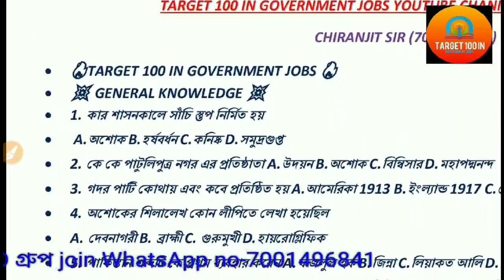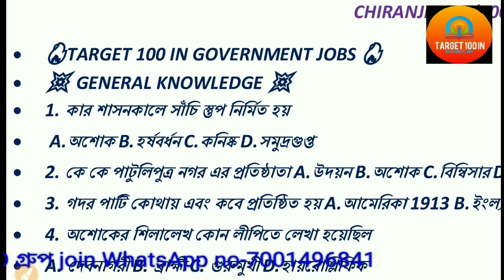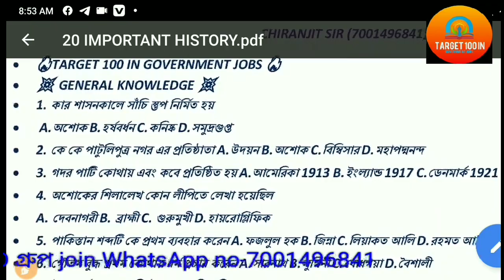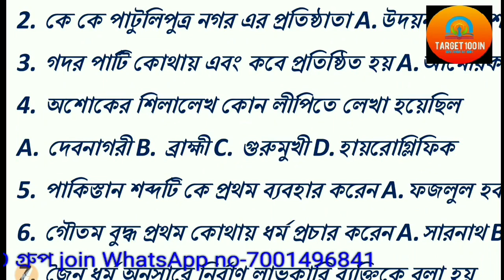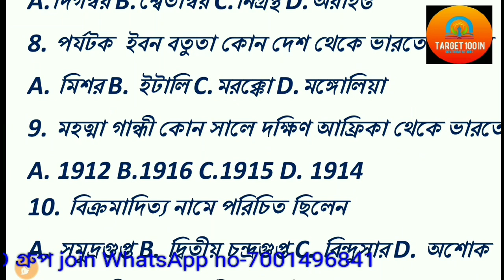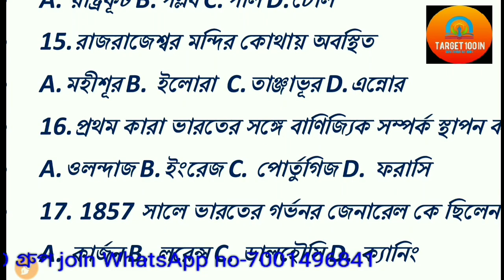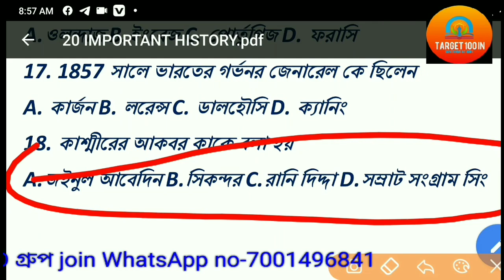ইতিহাসের উপর খুবই গুরুত্বপূর্ণ ২০টি প্রশ্ন!Most Important 20!! আবগারি পুলিশ ও NTPC স্পেশাল,দেখে নাও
যারা আমাদের কাছে প্রাইভেট গ্রুপে পড়তে চাও তাদের কেবল মাত্র 150 টাকা দিয়ে ভর্তি হতে হবে, ভর্তি হওয়ার জন্য নিচের নম্বরে হোয়াটসঅ্যাপ করো প
***জেনারেল সাইন্স এর পূর্ববর্তী ভিডিও গুলো দেখার জন্য নিচে দেওয়া লিংকে ক্লিক করুন

যারা আমাদের টেলিগ্রাম গ্রুপে যুক্ত হতে চাও তারা নিচের দেওয়া লিংকে ক্লিক করো, অথবা টেলিগ্রামে গিয়ে সার্চ করো
অথবা
TARGET 100 IN GOVERNMENT JOBS
We guide for wbp,wbcs,WBPSC, primary tet and ssc,chsl,etc